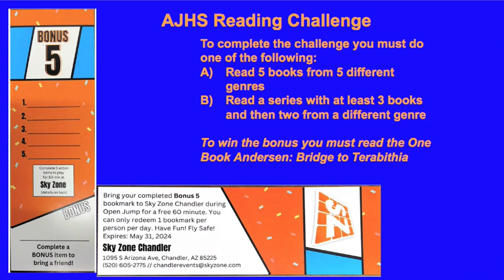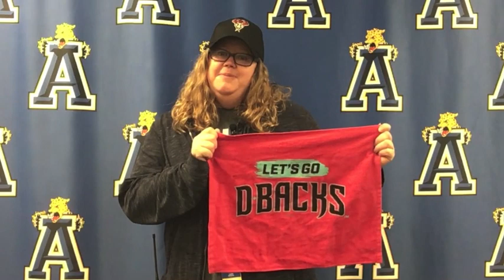KJAG - October 27, 2023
Ms. McCloud and the Diamondbacks, the AJHS Reading Challenge and the new Reading Raffle with three great prizes!